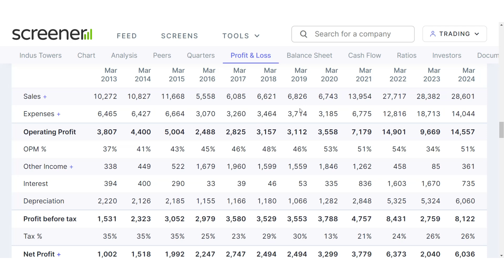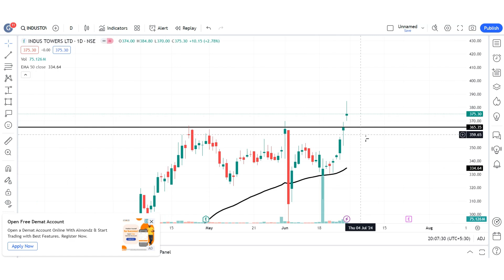indus towers share news | indus towers share latest news | indus towers price